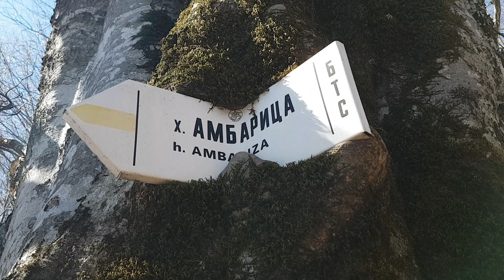Зимно изкачване на ВРЪХ ГОЛЯМ КУПЕН 2196м през ХИЖА АМБАРИЦА/ Стара планина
Тагове:
обиколка България колело Пламен Петков